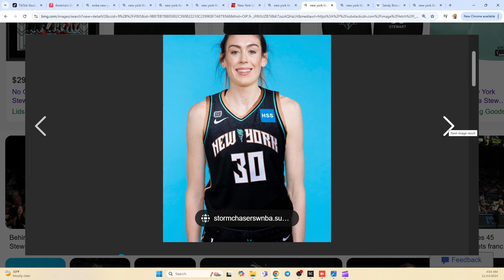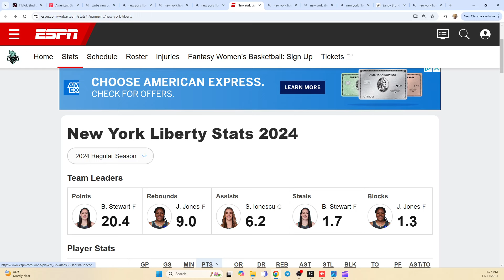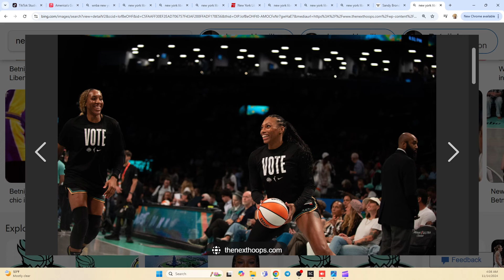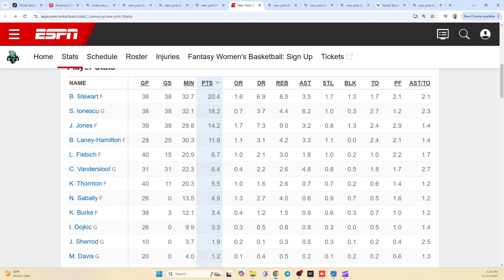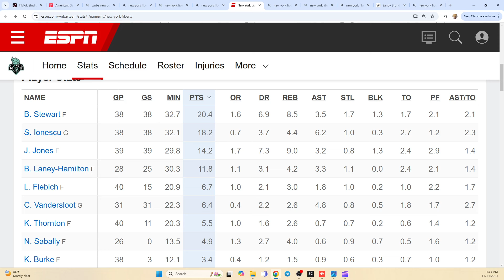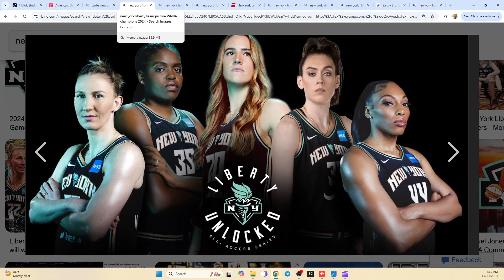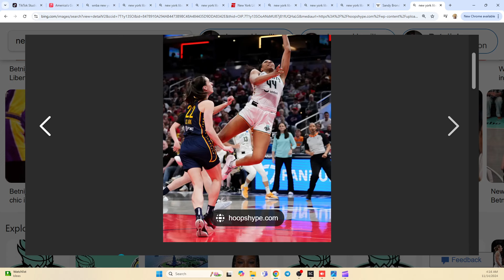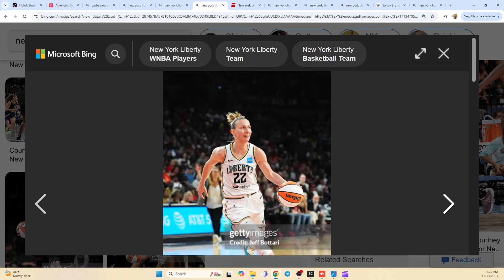WNBA 3-Peat Breanna Stewart Is Changing the WNBA History Forever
The New York Liberty are on a mission to make history with Brianna Stewart leading the charge! After a thrilling season, the Liberty are looking to win back-to-back titles and cement their status as one of the top teams in the WNBA. With Stewie at the helm, anything is possible. Can they make it happen? Watch to find out!